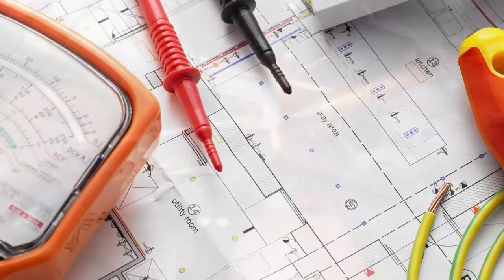REPARACIÓN EN REFRIGERACIÓN T Y B CHILE